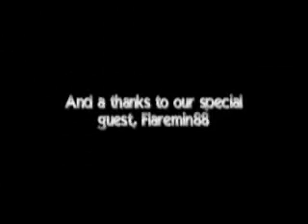Halo Z News Broadcast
Old machinima